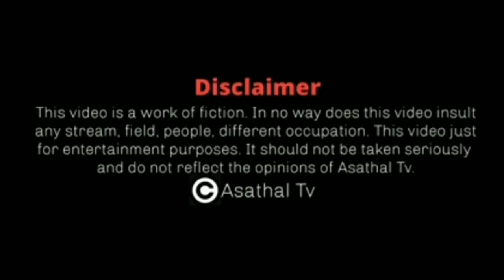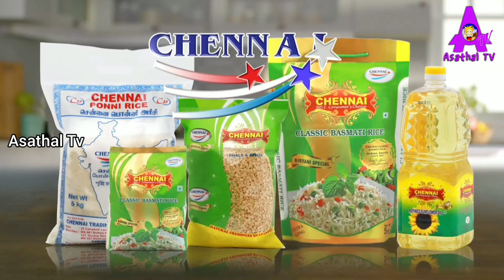அந்தப்புரத்தில் அந்த கேமரா | Hilarious Trending Comedy | Asathapovathu Yaaru | Asathal Tv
Concept :- Hilarious comedy conversation happening at a funny king fort.
Casting :-Venkatesh,Christopher,Sasi, Janakiraman Madhanbob, Chitty Babu and smiley Usha
Guest :- Actor Aravind Akash

Special guest Actor Aravind Akash enjoys asathal pair Venkatesh, Christopher, Melus Sasi and Janakiraman  Comedies in Asatha Povathu Yaaru's Superhit standup comedy show ft. as Tamil movie making on Asathal TV.